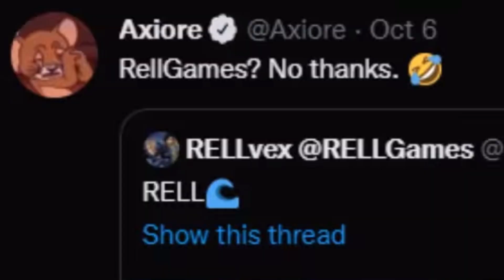Axiore's Game Is Horrible...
NEW VIDEOS EVERYDAY! SO STAY TUNE!!